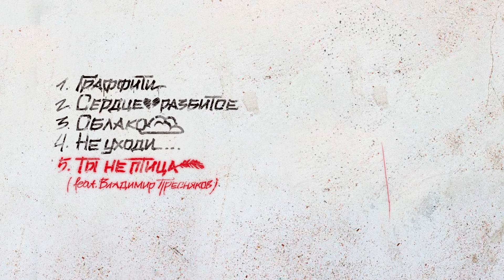Дмитрий Колдун - Граффити (ЕР)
EP "Граффити" или привычнее для нашего слуха «мини-альбом» получил такое название благодаря одной из песен, которая также выступила заглавной в этом сборнике. По сути каждая из композиций - это своего рода зарисовка определенной жизненной ситуации, с разным настроением. Что отражено и в тексте и в музыке. У альбома нет единого стиля, все что объединяет выпущенные песни - новое для меня электронное звучание. В нем есть, в том числе, элементы дип-хауса и русскоязычного рэп-речитатива.

В «Граффити» вышли только новые песни, которые раньше не издавались. Конечно, можно было выпустить полноценный большой альбом, включив в него ранее изданные синглы. Но было принято решение, отметить наступление весны именно новыми композициями. Одна из них  - дуэт с Владимиром Пресняковым, который был записан в качестве подарка на его юбилей. Это достаточно классическая песня с элементами романса и баллады. Она завершает этот EP и немного музыкально оттеняет предыдущие четыре трека сделанных в современном танцевальном звучании. Все песни в «Граффити» дарят ощущение светлой, но все-таки грусти.